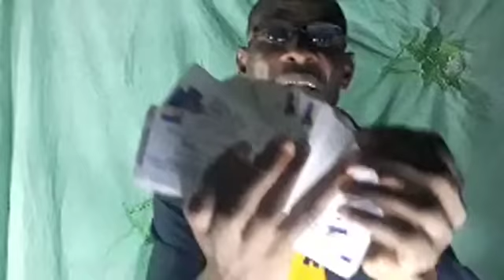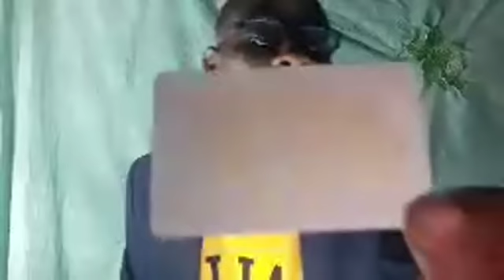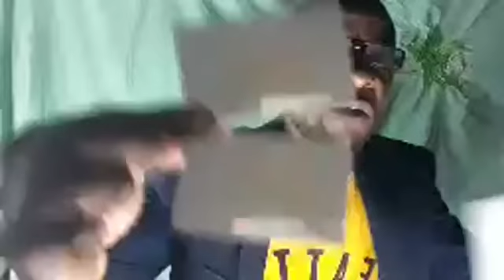EMISSION AVEC LE DIRECTEUR GENERAL DE FACEBOOK FM ET LABARAKA FM DU 26 NOVEMBRE 2019